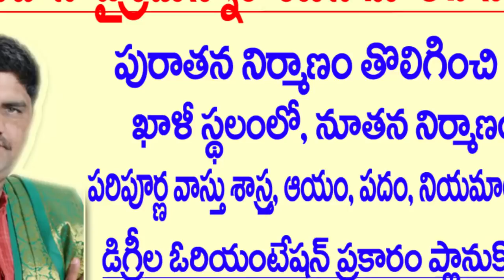SV-0523 ఇంటి స్లాబ్ స్టెప్స్ లో ఉండవచ్చా - Vastu Shastra Remedies - Vastu Doshalu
Vastu ratna sreemaan GUDIMELLA LAKSHMI NIRANJAN SWAMI is a famous person and Hereditary vastu expert ,He gave his interviews in BHAKTI TV and PUJA TV ,so For your Vastu Problems please contact 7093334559,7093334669,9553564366,Wats app number 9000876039.